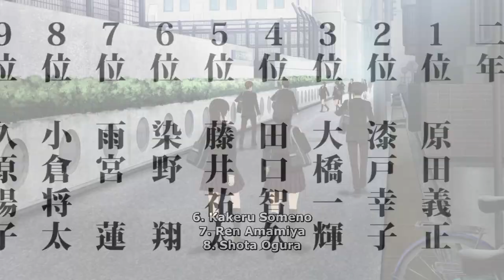Test Scores, No. 7 Ren Amamiya, Top Ten Baby!